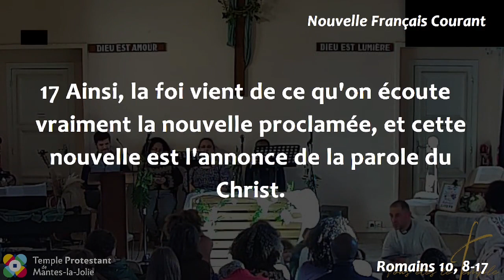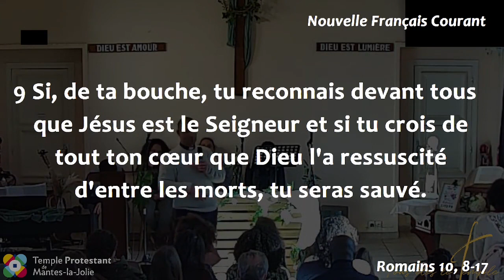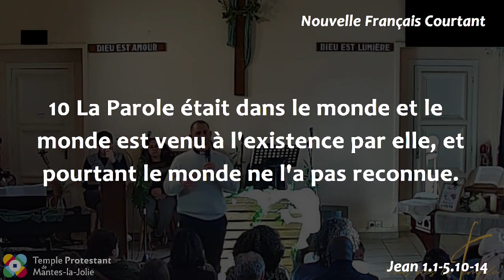Arnaud Lépine-Lassagne - Confession de la Seigneurie de Jésus & conviction de sa résurrection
Lecture :
Romains 10, 8-17
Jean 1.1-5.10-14